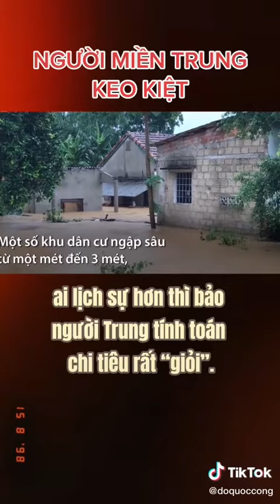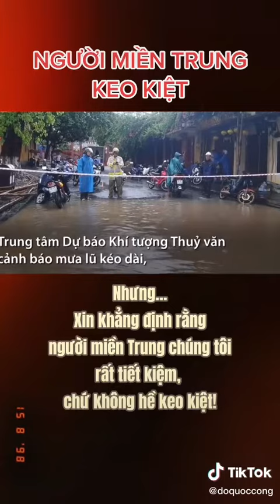Người miền trung keo kiệt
Tôi nghe mấy người bạn miền Nam, miền Bắc nói rằng dân miền Trung thường keo kiệt, ai lịch sự hơn thì bảo người Trung tính toán chi tiêu rất “giỏi”.
Nhưng xin hãy nghĩ lại…
Bạn nào có dịp ghé miền Trung nhiều sẽ biết rằng nơi đây đúng thật là một vùng đất khắc nghiệt. Mùa nắng thì nắng như thiêu như đốt, nắng nứt đất, nắng không có cây cối nào sống nổi… nắng  đến “khô” người. Mùa mưa thì mưa từ sáng đến tối, mưa suốt ngày suốt đêm, lạnh thấu xương thấu thịt.
Mà nếu chỉ như vậy thì quả thật cũng còn bình thường quá so với những gì người Trung phải đương đầu. Ở trong Nam, hằng năm có mùa nước nổi, còn ở miền Trung lại có mùa nước lụt. Nước nổi thì người ta mừng, chứ mỗi lần nước lụt là mỗi lần tan thương. Nước nổi người ta bắt cá, bắt tôm; nước lụt thì chết gà, chết heo,…chết người, mọi thứ đều trôi theo dòng nước. Mỗi năm người Trung đón vài ba mùa nước lụt. Mấy người bạn trong Nam của tôi thật thà nói họ “mong” có bão để xem nó thế nào. Bạn biết không, hầu như những cơn bão lớn từ số 1, số 2, đến số 10, số… hầu như đều xảy ra ở miền Trung. Cứ mỗi lần bão quét qua là mỗi lần tan hoang! Căn nhà mới sửa lại từ mùa bão trước vẫn còn chưa kịp quét lại vôi thì bão đến lần này lại tốc mái, bay tôn, nhà sập, cây đổ,…người chế.t. Một đống hoang tàn!
Nhưng…
Xin khẳng định rằng người miền Trung chúng tôi rất tiết kiệm, chứ không hề keo kiệt! Chúng tôi tiết kiệm để có thể sửa lại căn nhà sau mỗi lần mưa bão, để mua lại tập vở cho con em chúng tôi đến trường,…để có thể đương đầu với mọi điều khắc nghiệt nhất mà thiên nhiên luôn chực chờ đổ lên đầu chúng tôi! Tuy vậy bạn hãy thử 1 lần đến miền Trung, “nhà nghèo” nhưng chúng tôi rất tự trọng và mến khách. Chúng tôi chỉ tiết kiệm với bản thân,..chứ không hề tiết kiệm với bạn bè mình
Mỗi “người” đều có nỗi niềm riêng, liệu cơm gắp mắm.
Miền Trung ngày mưa bão
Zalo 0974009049